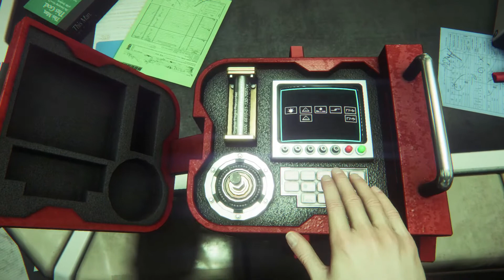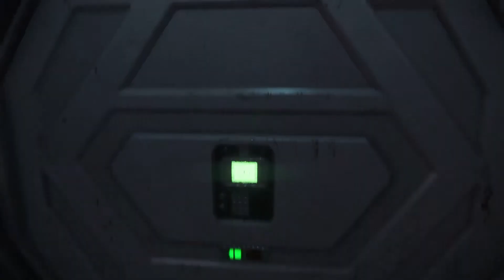Obcy: Izolacja #6 - Obcy w całej okazałości 👽 Gameplay PL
Obcy: Izolacja to klimatyczny horror pierwszoosobowy, którego akcja toczy się w uniwersum filmowej serii Alien. Wcielamy się w postać Amandy Ripley, córki filmowej Elen, która poszukuje zaginionej 15 lat temu matki.  Dowiaduje się, że czarna skrzynka jej statku Nostromo jest na stacji Sewastopol. Wraz z załogą Amanda wyrusza po skrzynkę nie wiedząc, z jakim potworem będzie musiała się zmierzyć.